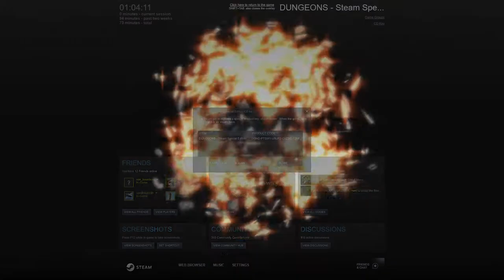Dungeons Steam Special Edition, Campaign 1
Beginning story